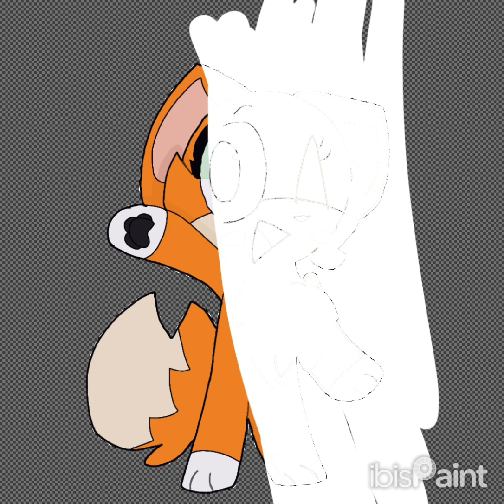A character from fluvsies pocket world